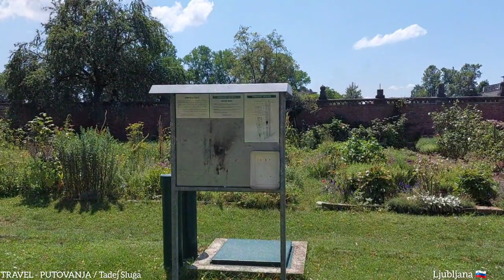ZA SVE LJUBITELJE NOGOMETA; NAPUŠTENI STADION BEŽIGRAD Ljubljana